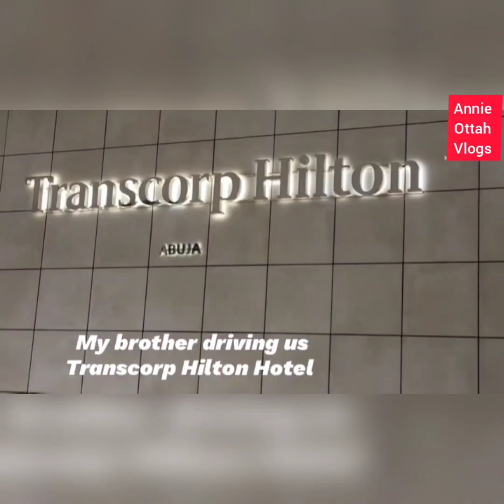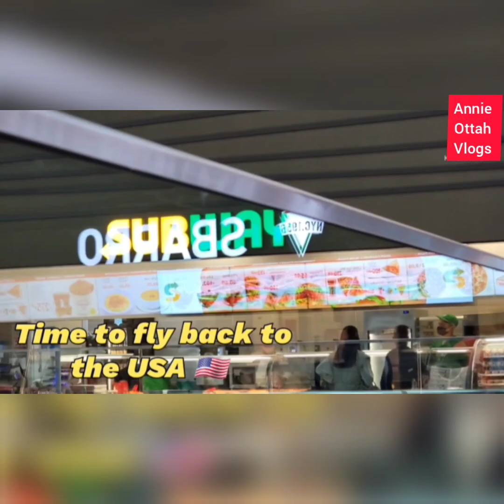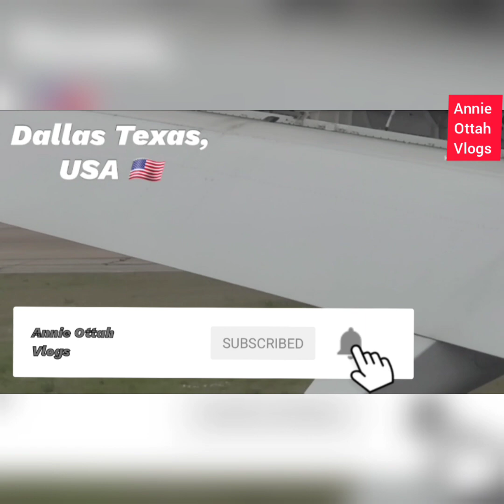YOU WON'T BELIEVE WHAT HAPPENED TO ME DURING MY RECENT VISIT TO NIGERIA, WEST AFRICA.